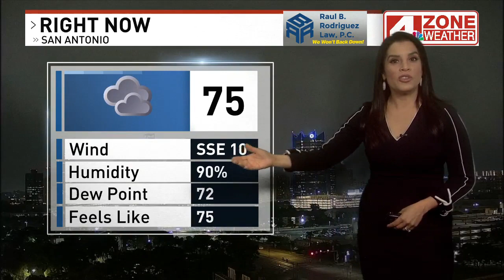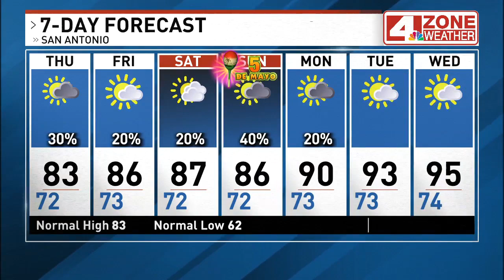Isolated severe weather risk today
Thunderstorms with large hail, damaging winds, and heavy rainfall this afternoon through the evening.